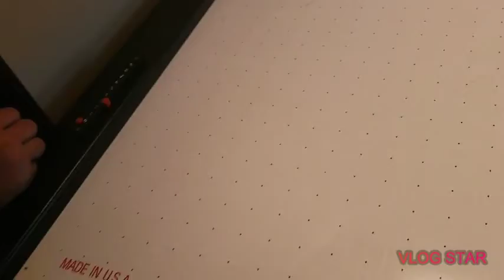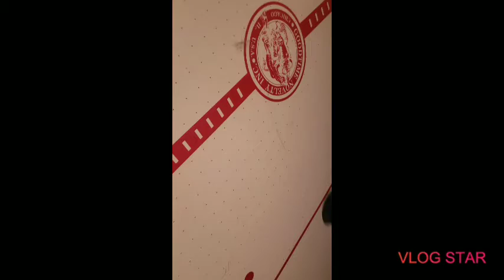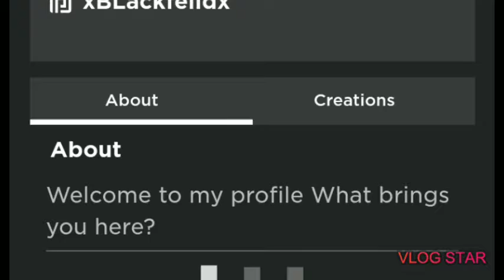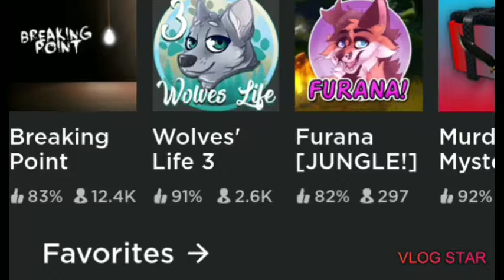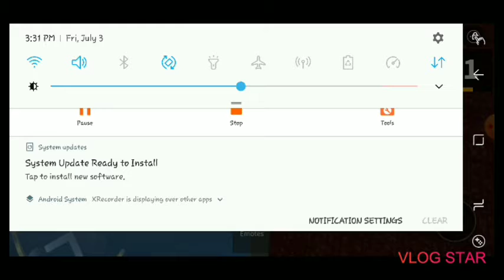Half of the team reunites! (Tristan, Mike, and Isabella)